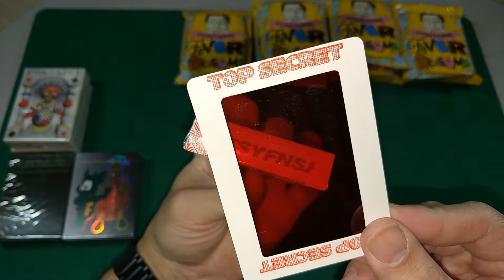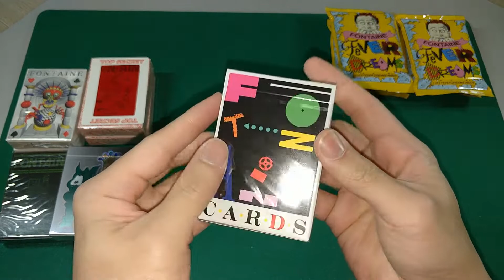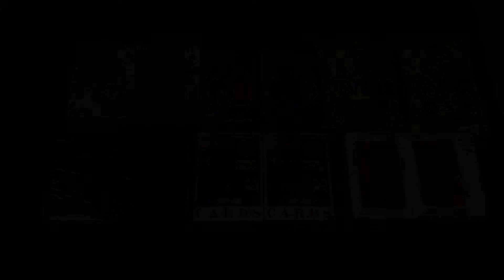Unboxing - Fontaine Fever Dreams brick box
Unboxing the Fontaine Fever Dreams brick box! Was really hoping to get a Fontaine Characters deck and am so glad I was able to get one!

The Fontaine Fever Dream packs contained one fo the following decks:
CGI EDITION - 1 of 4000 Decks printed by USPCC
1993 EDITION - 1 of 4000 decks printed by USPCC
HACKER EDITION - 1 of 3000 decks printed by USPCC
DECODER EDITION - 1 of 3000 decks printed by USPCC
RAVE EDITION - 1 of 2000 decks printed by USPCC
CHARACTERS EDITION - 1 of 1000 decks printed on full foil by Legends Playing Card Co in PRC